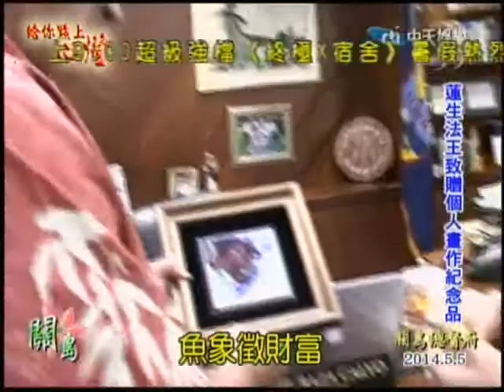2014.5.5/6蓮生法王關島行-1